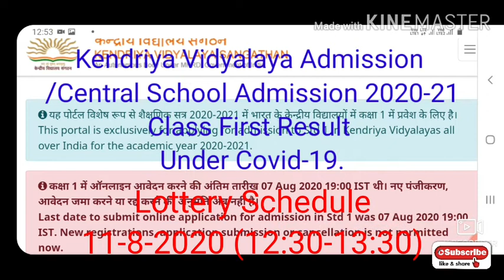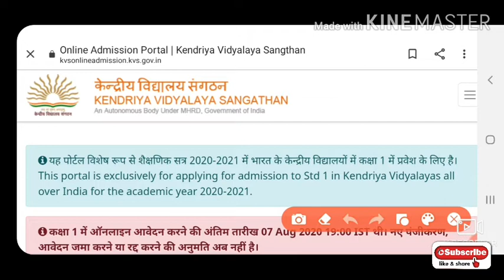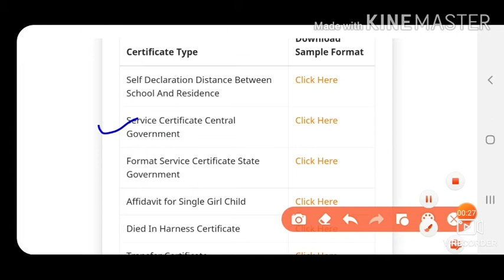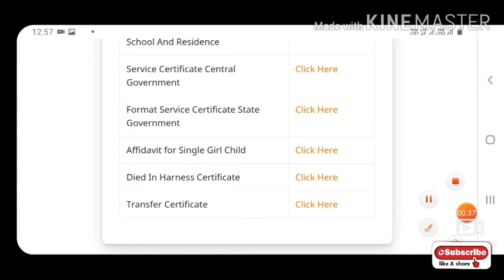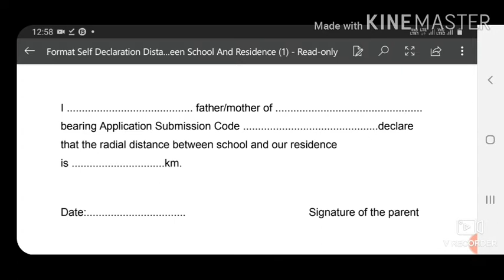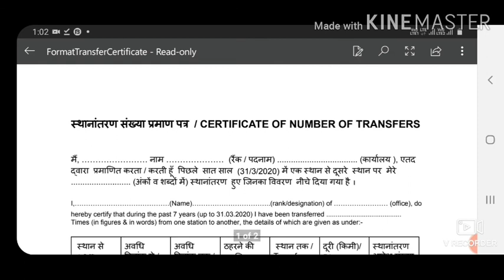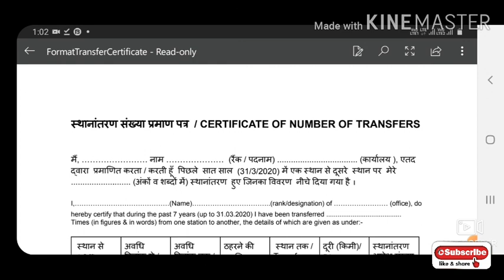Kendriya Vidyalaya / Central School Admission 2020 -21/ केंद्रीय विद्यालय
This video is about the Details of declaration of Result Class First Under Covid-19